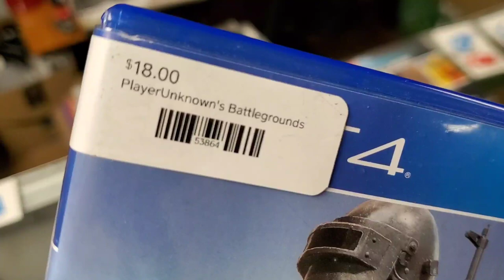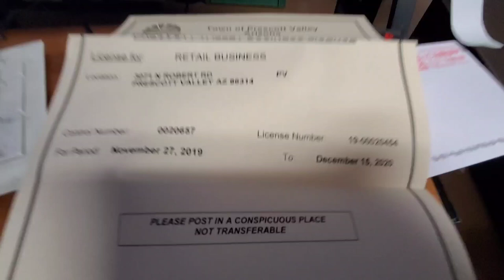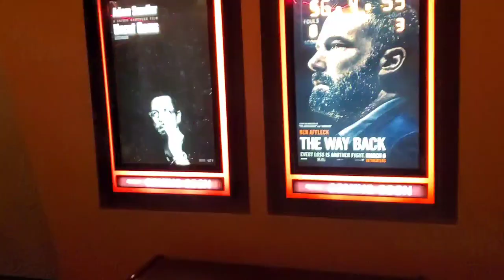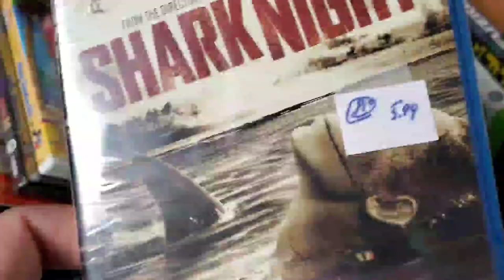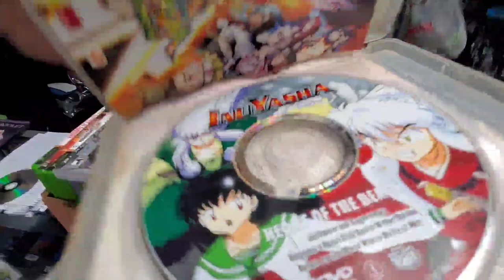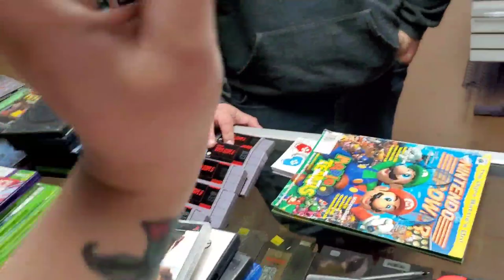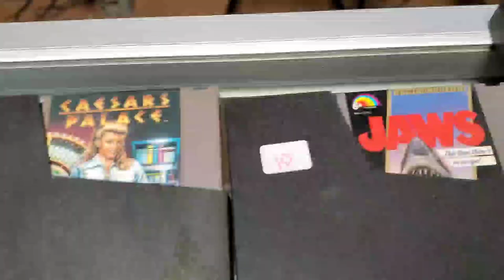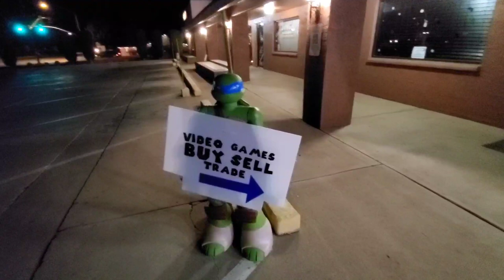Video Game Store #9 (Finally got the Cash Register)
VIDEO GAMES & MORE
3071 ROBERT ROAD
PRESCOTT VALLEY ARIZONA

OPEN 7 DAYS A WEEK NOON TO 7PM